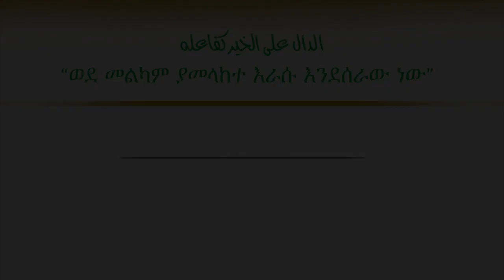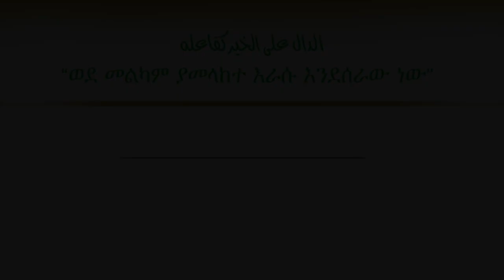6 -ዐብደላህ ኢብኑ ኡሚ መክቱም // የሶሃቦች ታሪክ // አይነ ስወሩ ሶሃባ